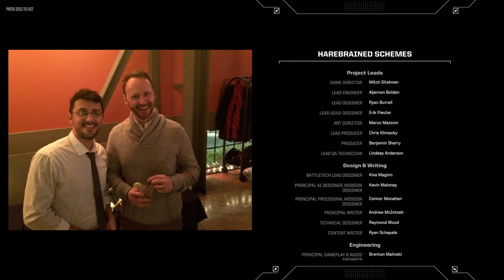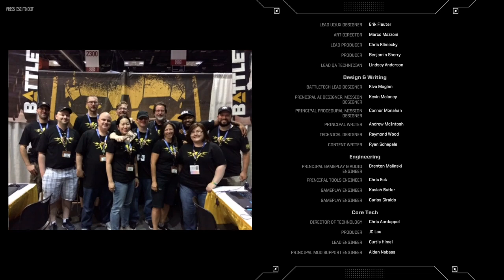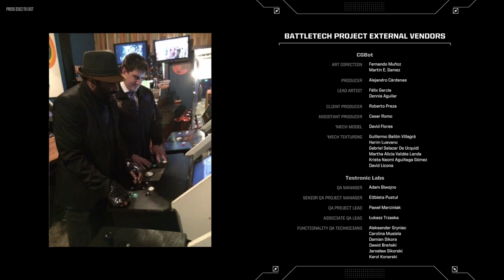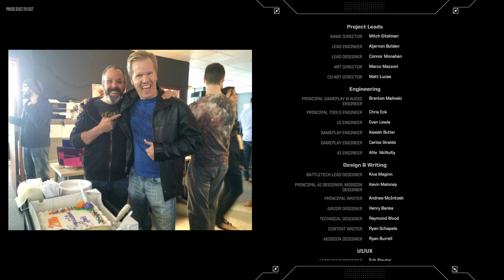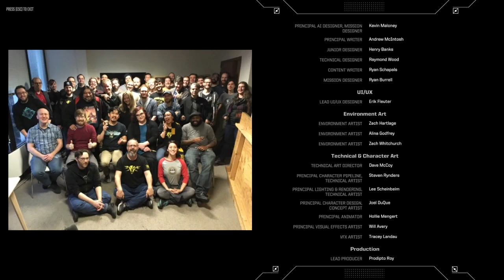Duel of Lances - Battletech - finale